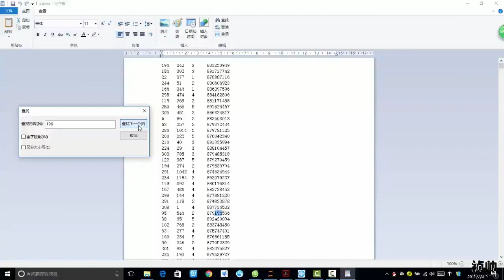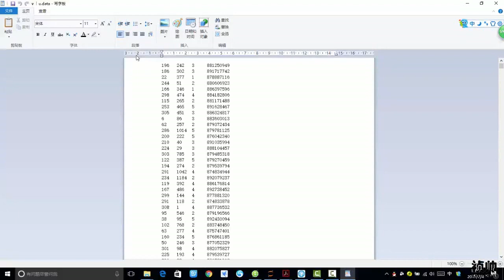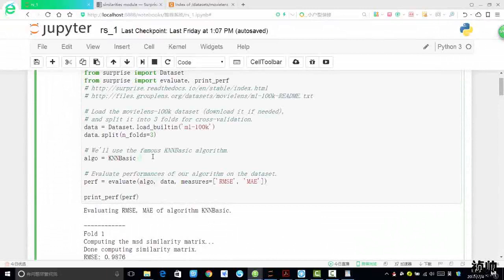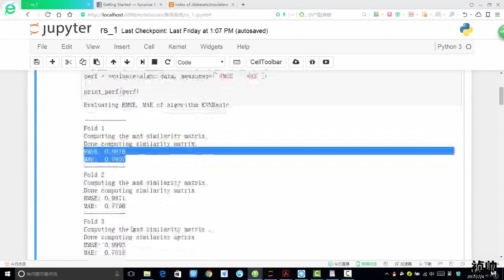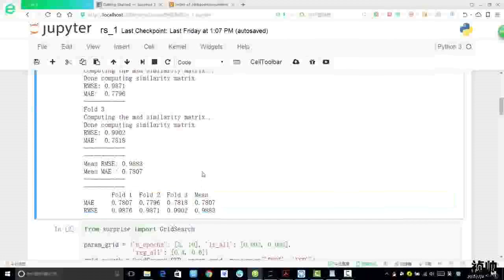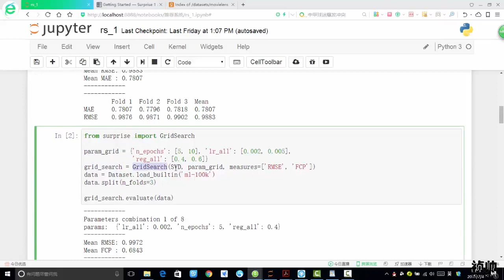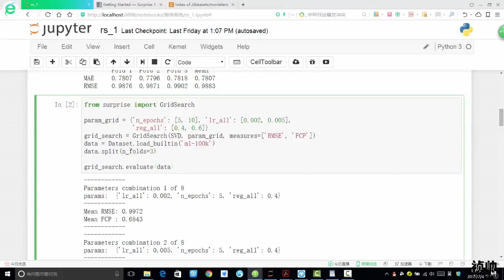28 机器学习提升篇丨04 案例：推荐系统实践丨2 Surprise库使用方法